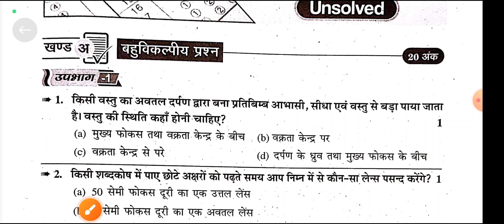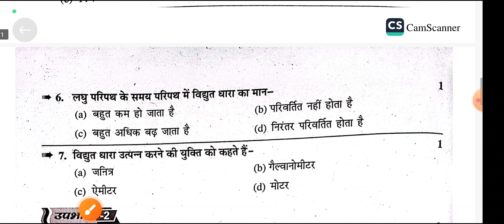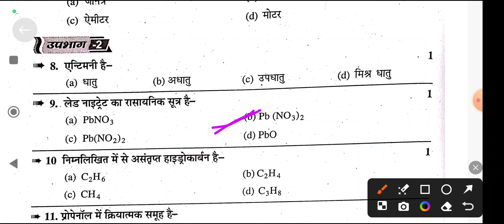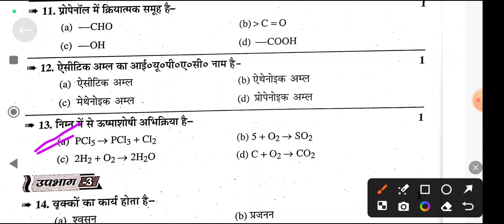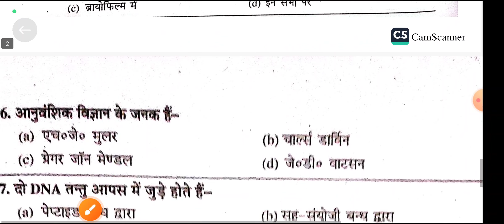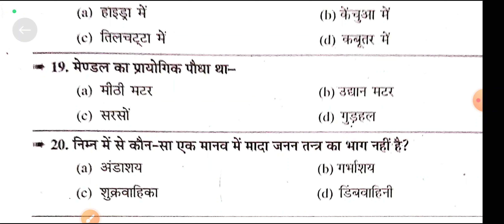Science model paper 2025, class 10th science importaint questions, vigyan model paper 2025